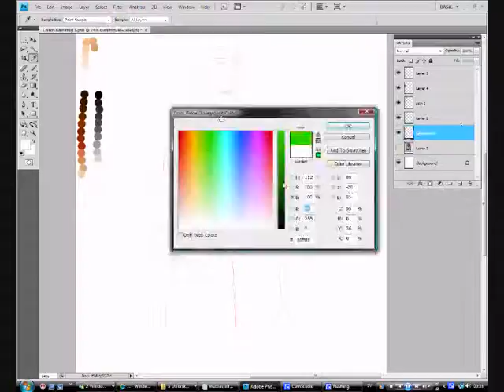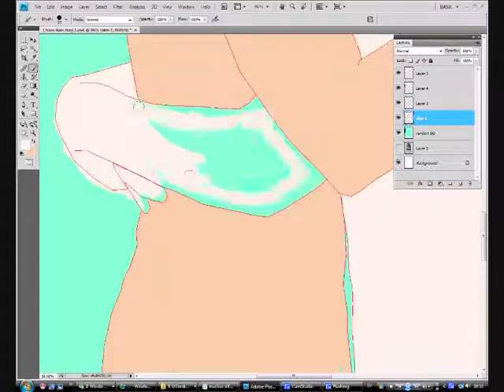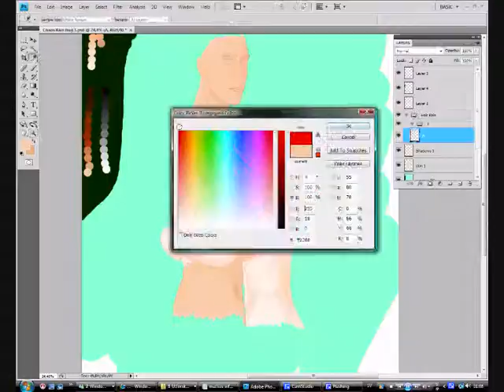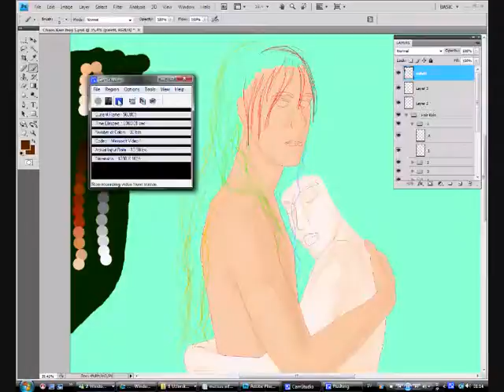Making of KC hug 1 skin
Makin of a pic of my OCs Kain and Chaos... in a hug.. I call it KC hug in my head, and here to.. ^^
Made in photoshop, from lineart to finish ^^
Used a photo as reference to the pose, but don't know where I found it ^^'' sry

but... well..
Basic shading and colouring of the skin.. and sketching up the hair in the end ^^
enjoy (L)

PS. The time isn't corect, since the lineart isn't included ^^